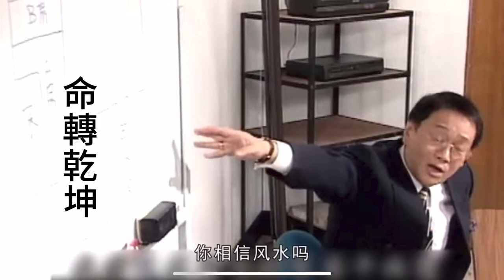本命盤先天不良，靠運限也能風生水起?！►國際紫微學會&大耕老師◄請開字幕